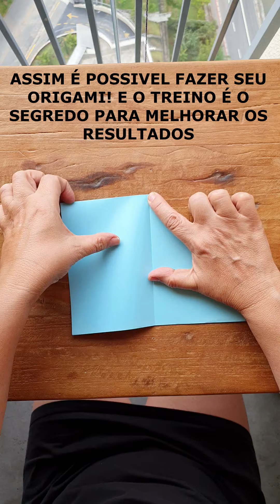COMO FAZER UM BARCO AZUL - CANAL 3 DOBRADURAS DE PAPEL - para criar decorações diversas com o tema